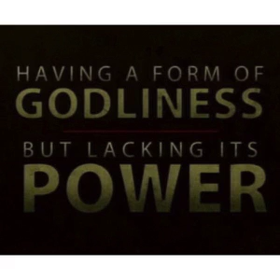Super Spiritual and God's Deep Compassion - Episode #493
People who are super spiritual are rebellious, but our Great God has deep compassion for those captured by sin. We have witnessed His rescuing and seen Him gloriously free those in this delusion.

Remember the complete transcripts will always be on ShulamitePodcast.com. The transcription for Super Spiritual and God's Deep Compassion is found ‪#‎ShulamiteMinistries‬ ‪#‎ShulamitePodcast‬